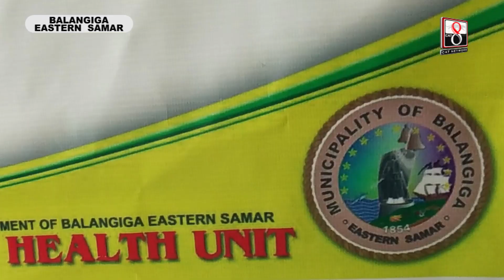Rural Health Unit ng Balangiga puspusang nangangampanya para sa kaalaman sa HIV/AIDSA